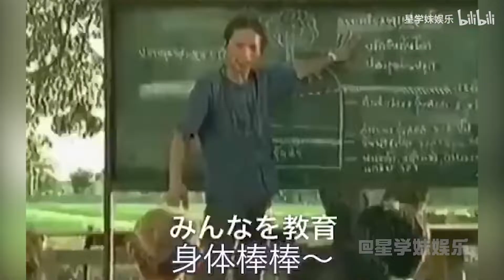泰国广告脑洞有多奇葩？不看完真不知道在卖什么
泰国广告脑洞有多奇葩？不看完真不知道在卖什么，广告界的泥石流